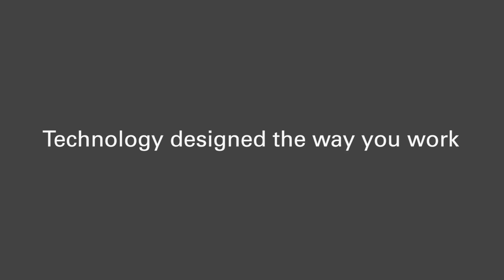Dr.Sonny T.Oliva about 3Shape TRIOS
Dr. Sonny T. Oliva talks about intraoral scanning with TRIOS - digital impression solution. The New York City dentist believes TRIOS to be the most powerful and efficient system on the market.